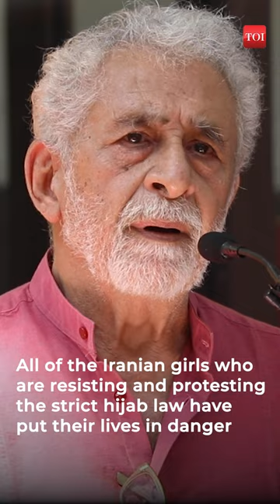Mumbai: Naseeruddin Shah inaugurates Dr Narendra Dabholkar exhibition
Strong words from actor Naseeruddin Shah inaugurated a five-day art exhibition titled "We are on Trial" celebrating the life of Dr. Narendra Dabholkar. Rationalist Dr Narendra Dabholkar was shot dead in Pune on August 13, 2013.